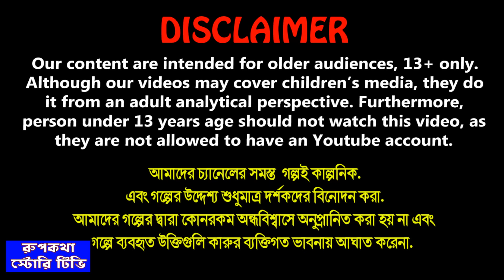মোটা বউএর ছোট জামা Mota Bouer Choto Jama | Cartoon Bangla Cartoon | Schoole Picnic Rupkotha Story TV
✿ Story : মোটা বউএর ছোট জামা - Mota Bouer Choto Jama